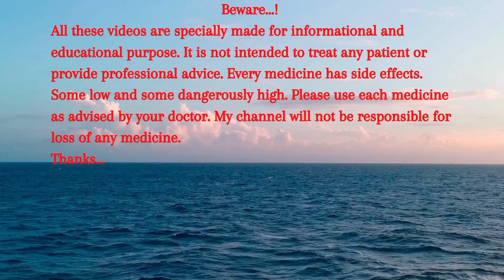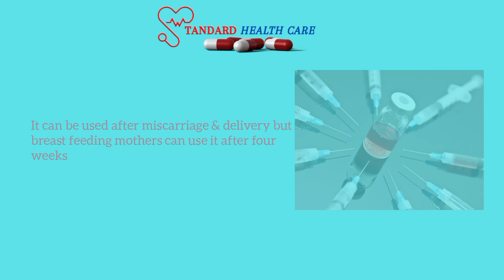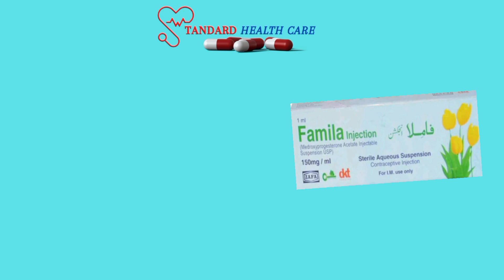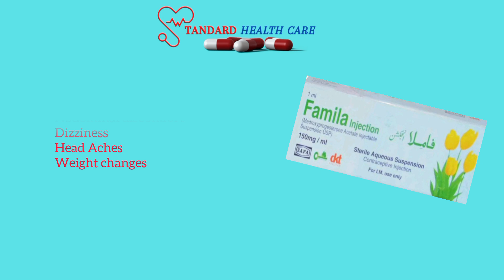Famila 150 MG Injection || Family Planning Injection || Contraceptive Injection || Urdu / Hindi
Asslam-O-Alykum, Hello everyone welcome to the world of Dr Kamran Jameel. This channel is especially for medical professionals. Here you can learn all about medical. Today we will discuss about Famila 150MG injection. uses, benefits and side effects. How we can use contraceptive drugs. Injectable contraceptive Famila injection extensively tested by NRIFC (HEJ, KU, Pakistan and FHI North Carolina, USA) offers three months protection and is approved as a contraceptive in almost 100 countries. There are different types of Family Planning Methods and one of the good one is "Family Planning Injection". The purpose of the video content is just knowledge based we made the video on safety measures do not try this on your behalf consult your physician doctor before use it. We are not responsible for any side effects of the drug. I give only information about Medicine uses, side effects, precautions and much more. THANKS...!